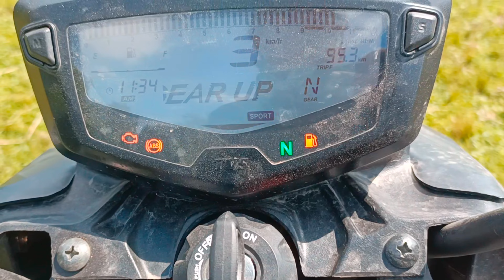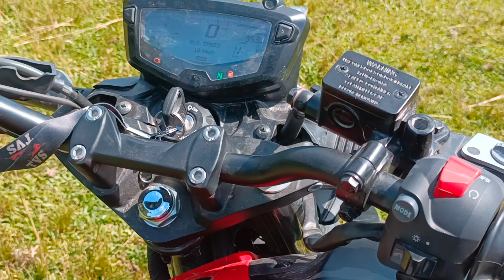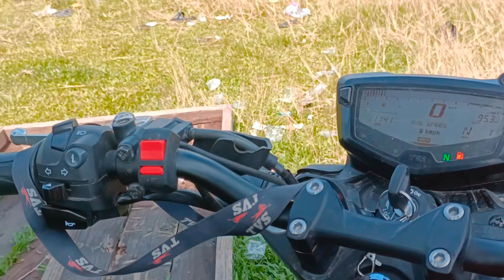apache 160 4v special edition & features